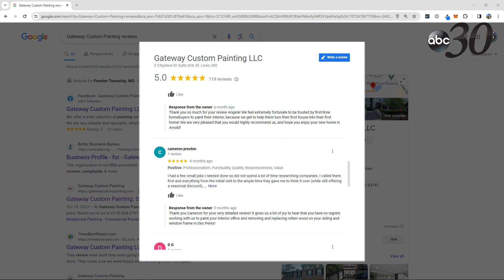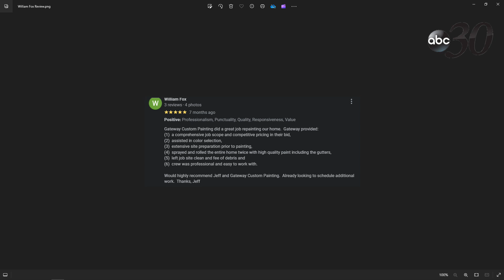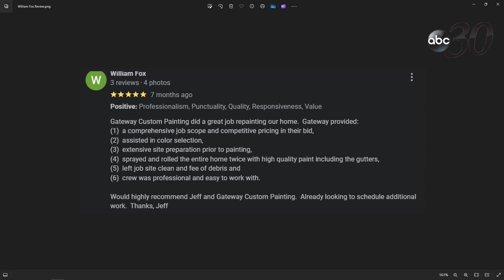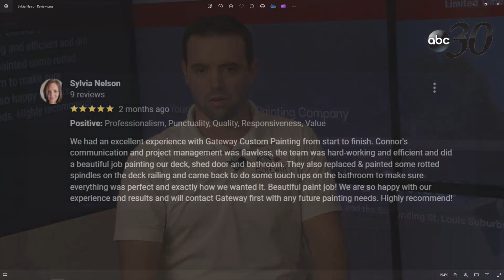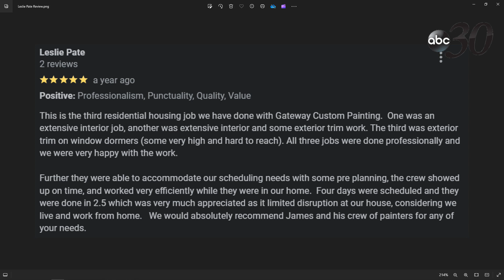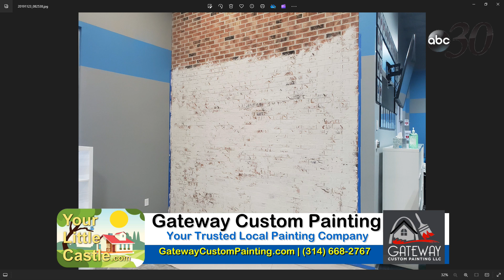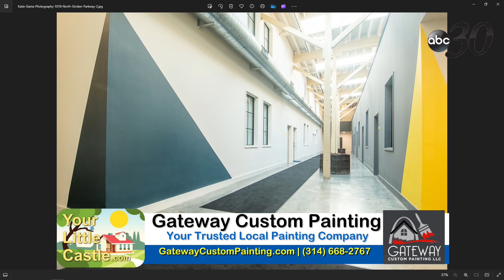Gateway Custom Painting - James Dawson - Your Little Castle Show - Show 1